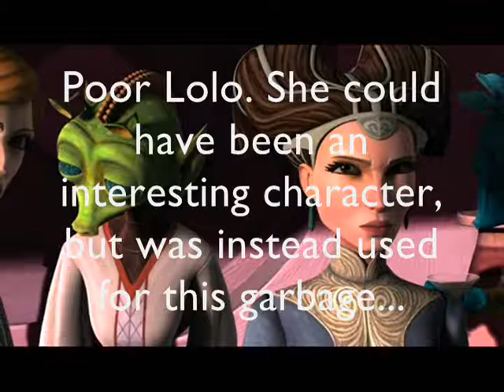Clone Wars Weekly Episode 13 - The Angry Episode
This week, since Clone Wars is on a break, the crew at Clone Wars Weekly decide to review some of our... least favorite episodes. Also, Bitil describes his love for Grievous, Ronin goes into rage overload, and Quinton gets a little too attached to Echo...